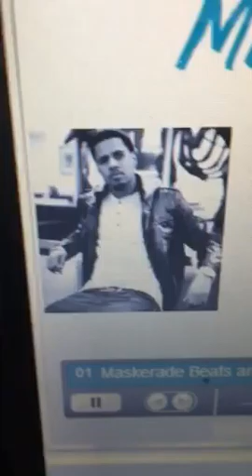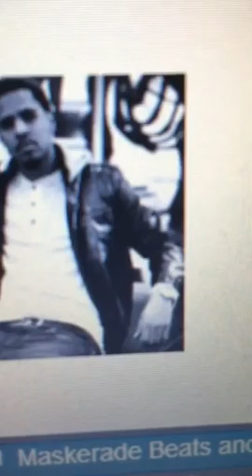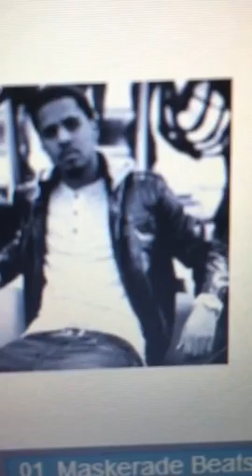Randy Raven-Tomorrow new song 2016